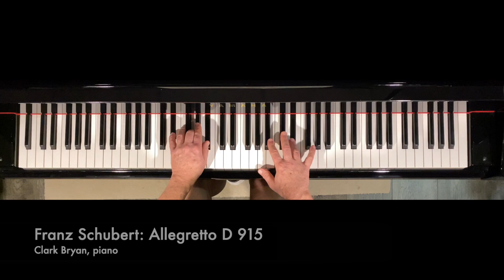Franz Schubert: Allegretto D 915 Clark Bryan, piano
Franz Schubert:
Allegretto D 915